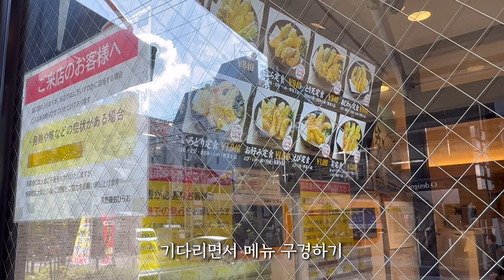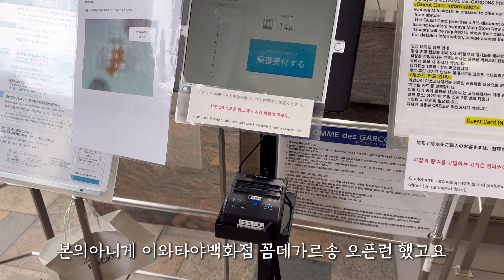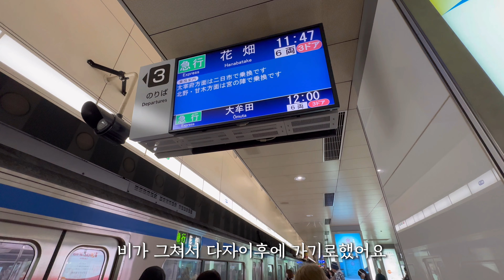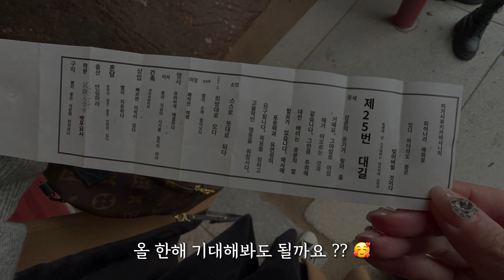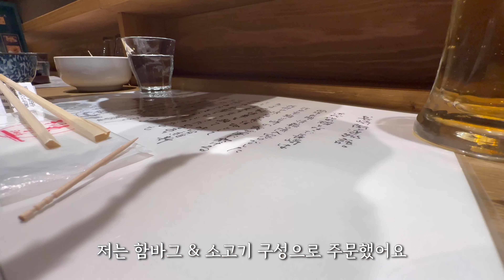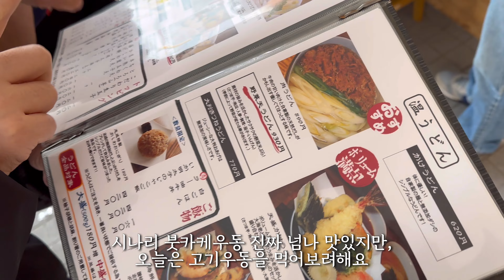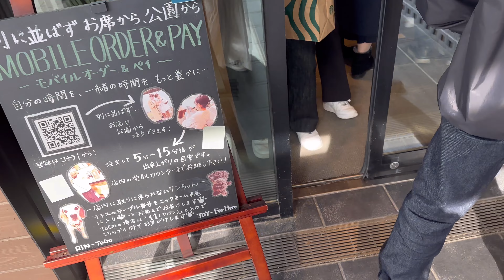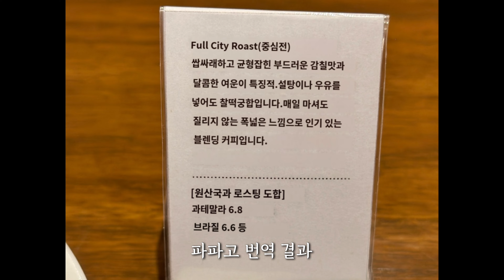Fukuoka Vlog | 남편과 후쿠오카 3박4일 여행✈️ 일본 로스팅챔피언의 카페에 가다❗️쇼핑하고🛍️ 후쿠오카 텐진 맛집 뿌시기! 😋 다자이후 당일치기🚂